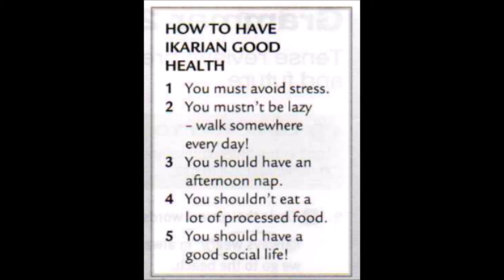Reading Unit 9 Take Care exercise 1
How to Live to 100